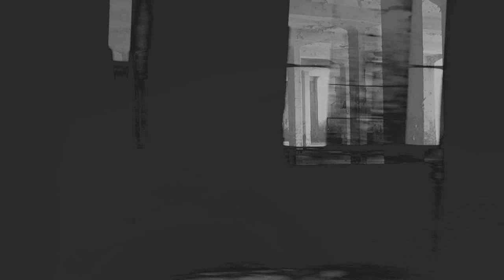Forsaken Places - Forsaken Places (official video)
Opening track from the album "Forsaken Places"